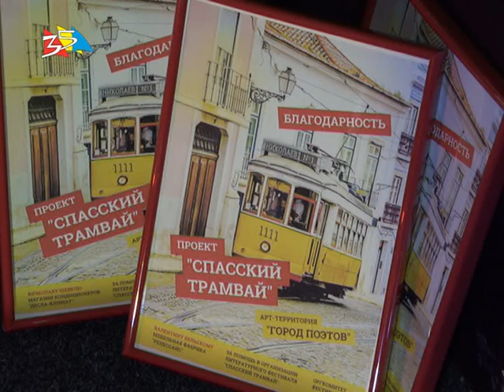Объектив 13 10 16 Спасский трамвай